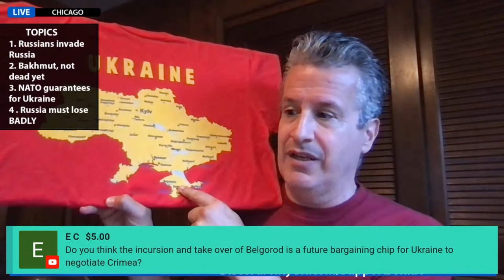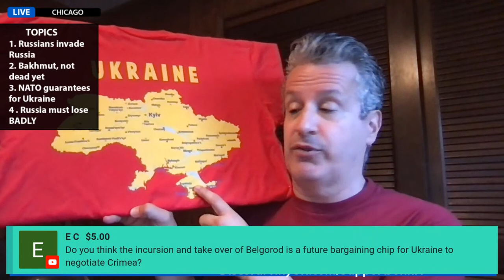A Russian civil war?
An odd news day, as an armed group claiming to be Russians unhappy with Putin just invaded Russia's Belgorod region, and "liberated" part of it from Moscow. A wild development that we'll talk about in depth, along with the rest of the day's Ukraine War news.